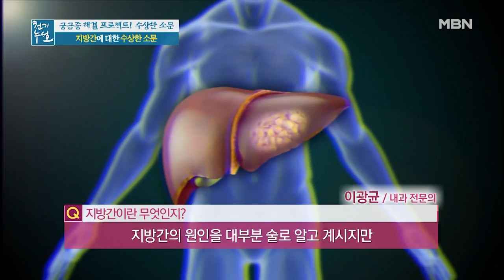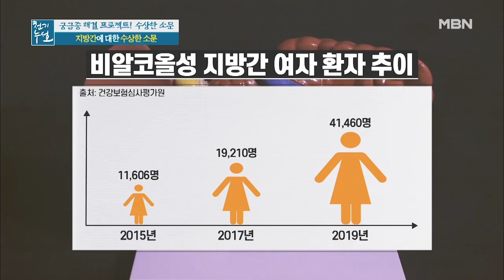성인 3명 중 1명이 앓고 있는 OOO! '이것'의 정체는?